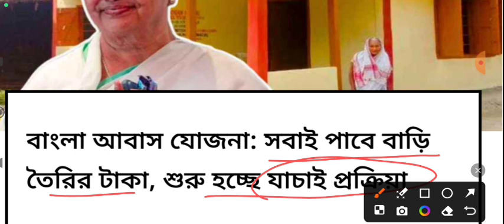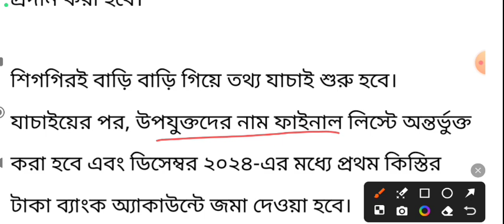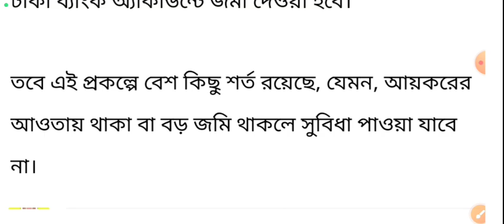সবাইকে বাংলার আবাস যোজনার টাকা দেওয়া শুরু হলো, এক্ষুনি আবেদন করুন নতুন ভাবে | Banglar Awas yojna